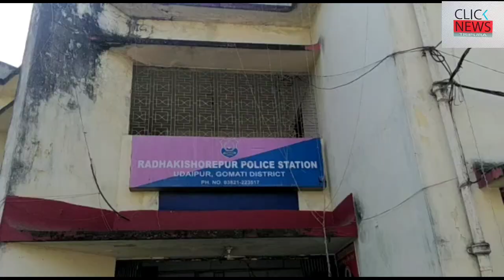NEWS CLICK TRIPURA #এক নাবালিকা মেয়েকে অপহরণ করে নেওয়ার চেষ্টা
এক নাবালিকা মেয়েকে অপহরণ করে নেওয়ার চেষ্টা করলেও পরবর্তী সময় চেষ্টা বিফলে যায়  দুষ্কৃতীদের । এবার আসা যাক মূল ঘটনায় উদয়পুরের মাতাবাড়ি বাজারে প্রতিবছরের মতো এবছরও হরিনাম সংকীর্তন অনুষ্ঠিত হয় মঙ্গলবার ছিল উৎসবের শেষ দিন । উৎসব দেখে বাড়ি ফেরার সময়  রাত প্রায় বারোটায় এক ১৭ বছরের নাবালিকা মেয়ে এবং মেয়ের বৌদি বাড়িতে যাওয়ার পথে হঠাৎ  মাতারবাড়ি আইসক্রিম ফ্যাক্টরি এলাকায় একটি ইকো গাড়িতে কিছু যুবক বসে থাকে এবং রাস্তা দিয়ে আসা নাবালিকা মেয়ে ও তার বৌদি কে  নানা অসংলগ্ন কথাবার্তা বলতে থাকে । পরবর্তী সময়ে ইকো গাড়িতে থাকা 7/8  জন যুবক গাড়ি থেকে বেড়িয়ে নাবালিকা মেয়ে ও তার বৌদি কে  টানাহেঁচড়া করতে থাকলে নাবালিকা মেয়ের সাথে থাকা মহিলা পালিয়ে গিয়ে চিৎকার-চেঁচামেচি শুরু করে এগিয়ে আসে লোকজনরা । অপরদিকে বছর ১৭ বয়সের মেয়েটিকে জোর জবরদস্তি করে গাড়িতে‌ তোলে বখাটে কিছু যুবক । সাথে সাথে খবর দেওয়া হয় রাধা কিশোর পুর থানায় পুলিশ ঘটনার খবর পেয়ে সঙ্গে সঙ্গেই ময়দানে নামে।
 বিপদের আচ বুঝতে পেরে ফুলকুমারী এলাকায় ছেড়ে দেয় ওই নাবালিকা মেয়েটিকে পুলিশ অপহৃতাকে উদ্ধার করে নিয়ে আসে। এ ধরনের ঘটনায় উদয়পুর মহাকুমার তীব্র চাঞ্চল্য ছড়িয়ে পড়ে